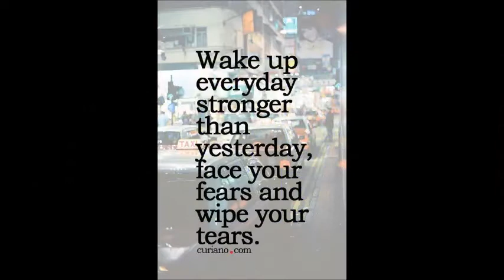PATIDARMILLS SEASON SPECIAL VOL 21COTTON PRINT WHOLESALE